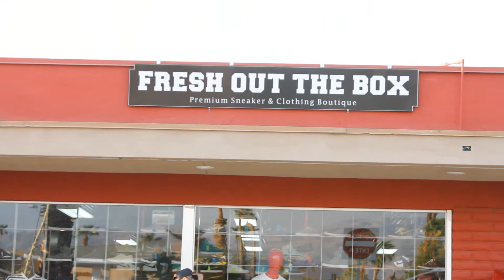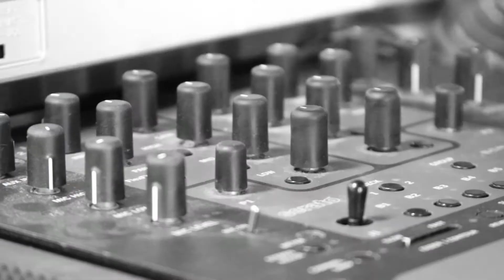Kicks & Cuts 3 - FOTB Summer 2011